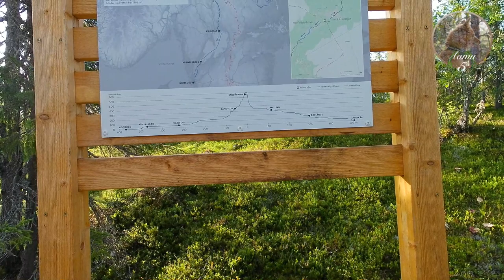Finnish Spitz Circles Dam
Went around the beautiful Myrflodammen near Tandådalen. Was not what I thought I would be doing, but it was a really nice first part of the trek that day. Saw a snow owl and had many really nice views.

0:00 Intro
0:57 Snow Owl
1:38 On the Trail
5:35 Watershed
7:21 Kläppenskjulet
8:06 Plank Way
9:26 Bridge
10:26 On the Planks Again
12:20 Dense Forest
13:15 Back to Start
14:42 Outro

5-09